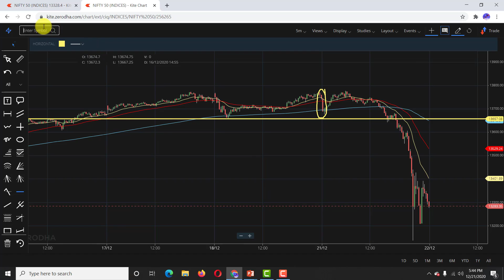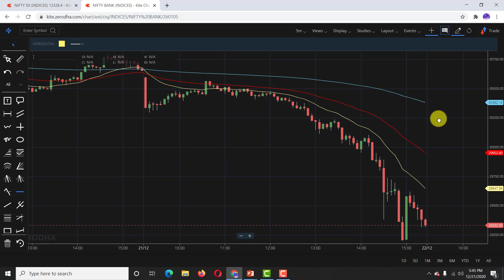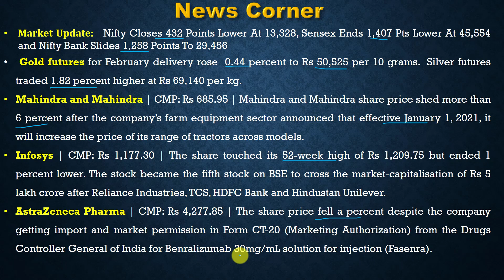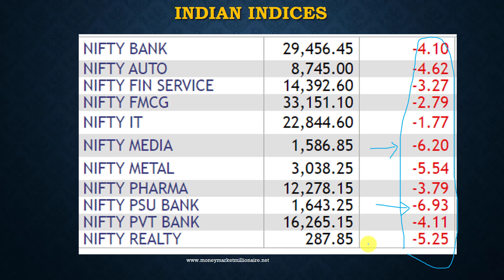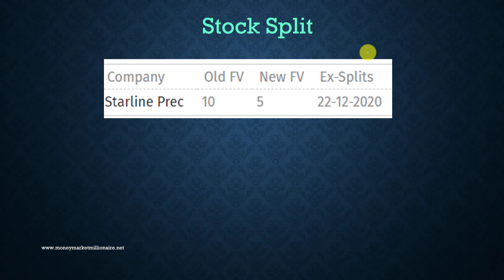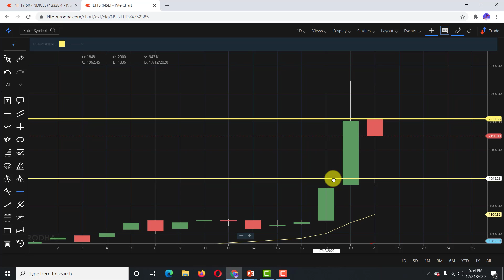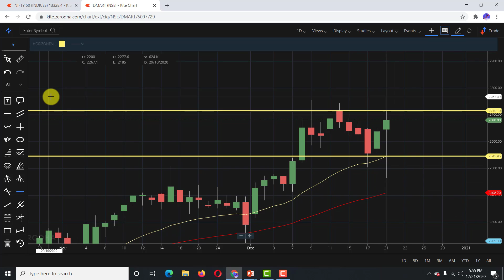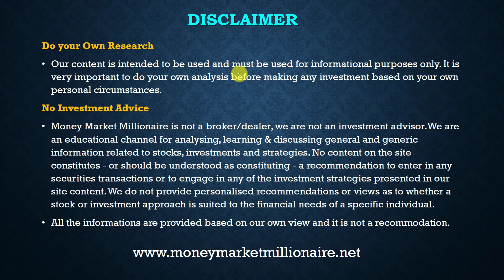22.12.2020 Share Market Update| Stock Analysis, Results, Dividends and Important Data |MMM|TAMIL